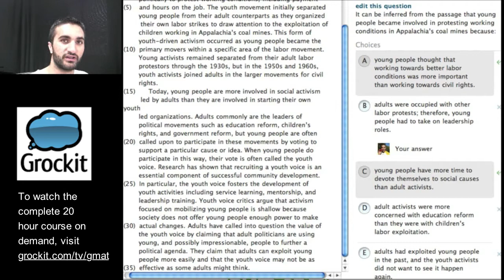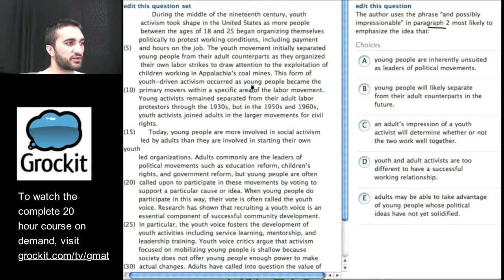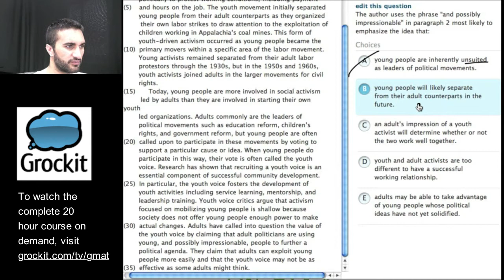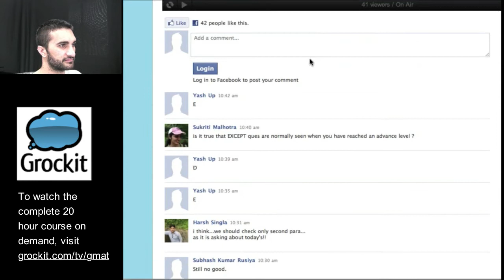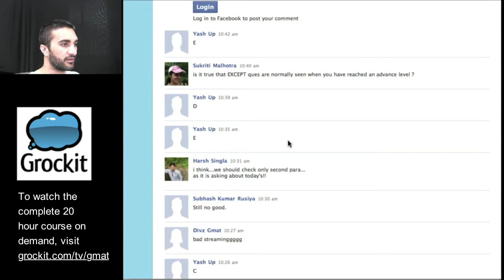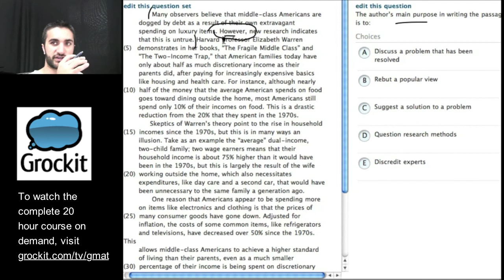Grockit GMAT TV Lesson 7, Part 3 (Verbal Reading Comprehension)